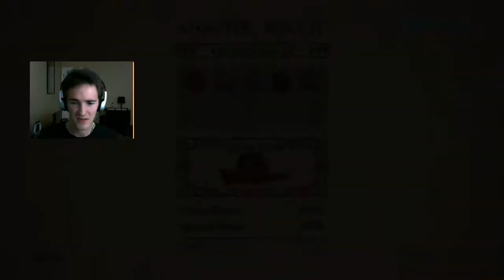Legend of Korra Ep 14 Korra's True Power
In today's episode Korra finds her true power. And it is something to behold.